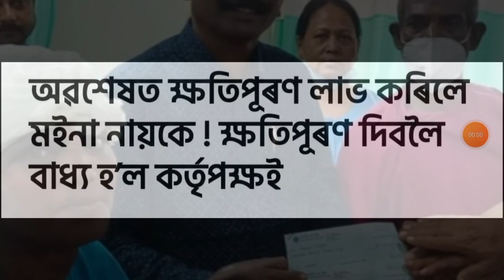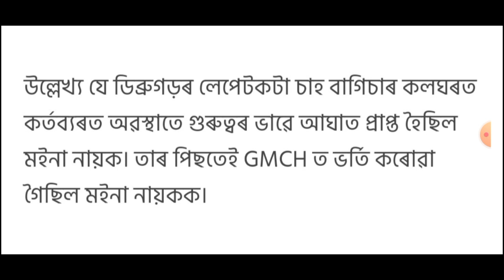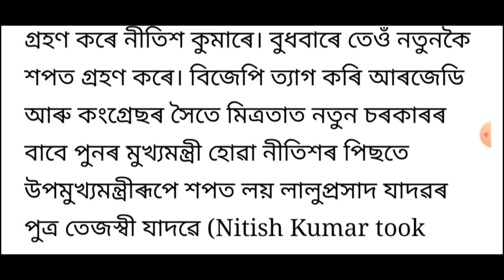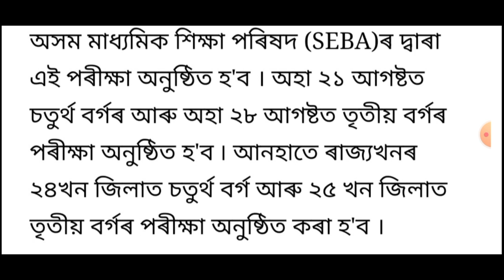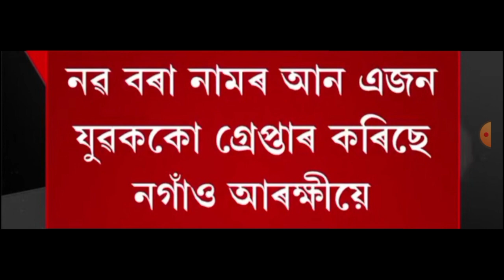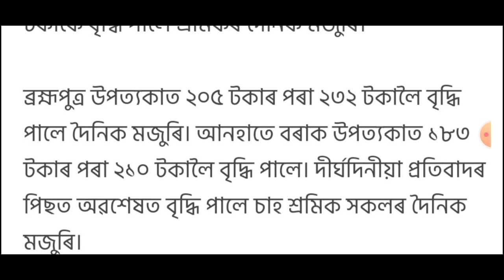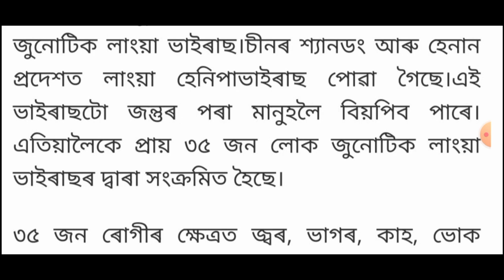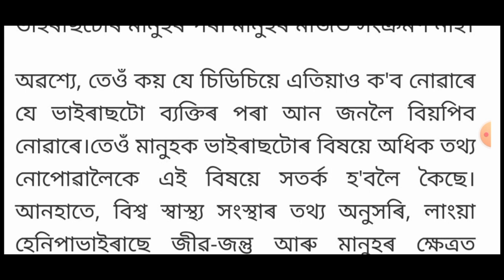মুখ্যমন্ত্ৰীৰ কঠোৰ নিৰ্দ্দেশ!, মেট্ৰিক পৰীক্ষাক লৈ ডাঙৰ ঘোষণা Seba ৰ, বিহাৰত নতুন চৰকাৰ, লগতে আৰু...